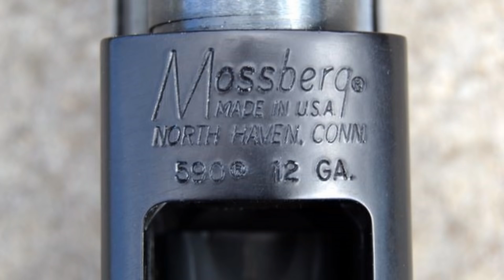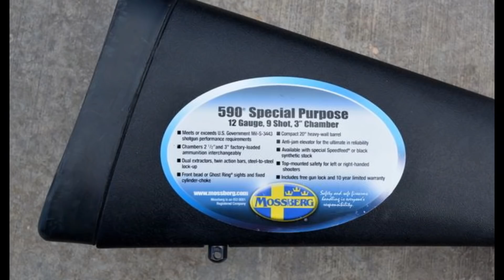Mossberg Model 590 Special Purpose Shotgun - Shooting This Mean Bastard -The Only Shotgun You Need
My son, my daughter-in-law Jess and I shoot one of the best pump shotguns ever produced...the Mossberg 590 12 gauge. Watch as we blow stuff up and have loads of fun.